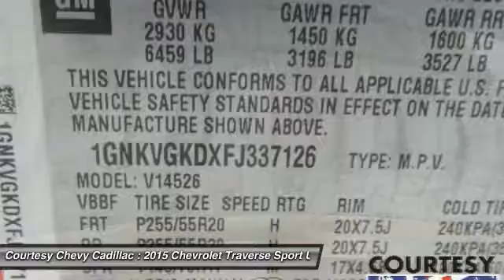2015 Chevrolet Traverse UN2134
2015 CHEVROLET TRAVERSE Broussard, LA
Stock# UN2134

You'll love this Certified 2015 Chevrolet Traverse. This is a car you'll want to take home. With 31428 miles, it features Automatic transmission and an exterior color of White Diamond Tricoat. Call us and be the first to open the car door today!